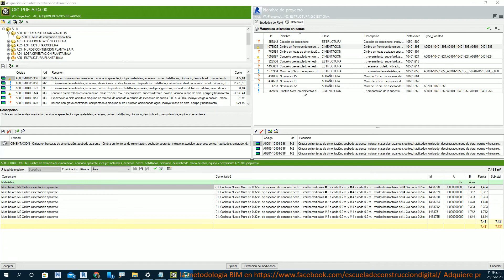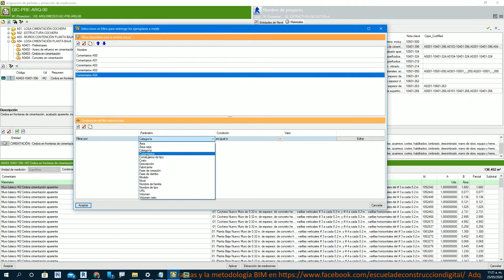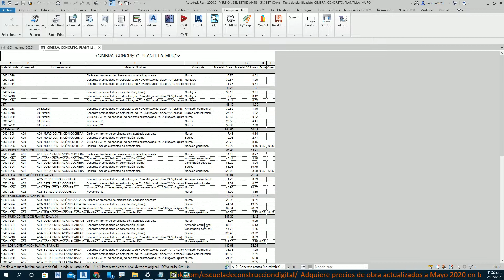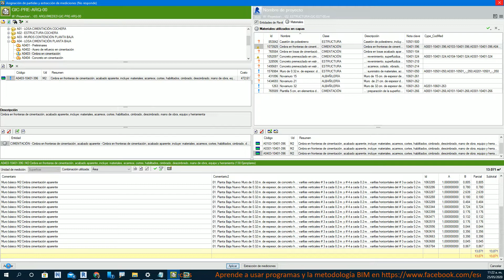Cimbra en fronteras de Revit a Arquímedes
Extraer mediciones de cimbra en fronteras de una partida específica del presupuesto.